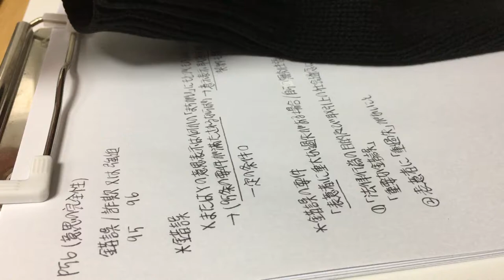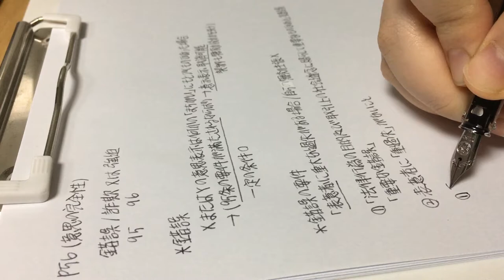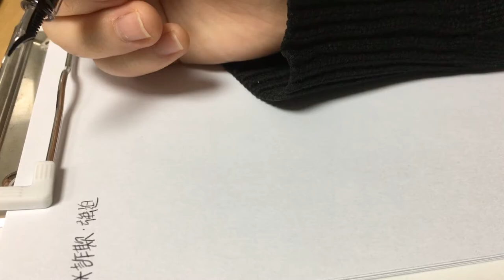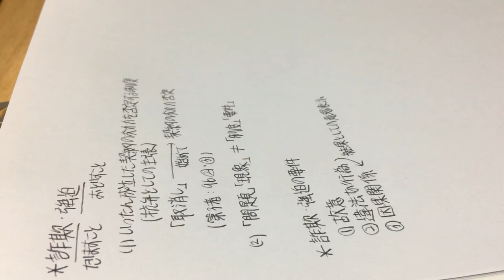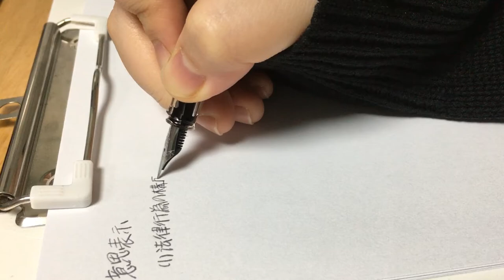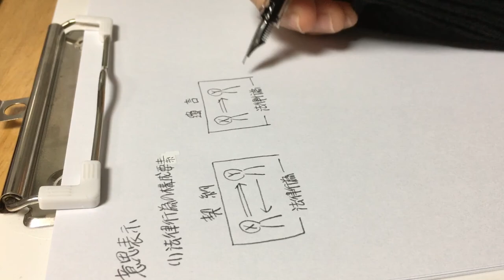STUDY WITH ME (Japanese｜Fountain pen sound｜real time｜25m)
■ Camera
- iPhone 6s

■ Stationery
- TWSBI Fountain pen ECO (EF)
- SAMSUNG C&T Premium B5 75g

■ Study
- Civil law (JAPAN)